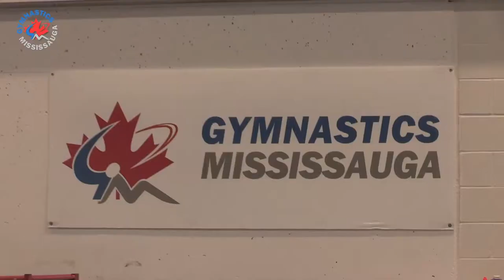Gymnastics Mississauga 2014-15 Promo